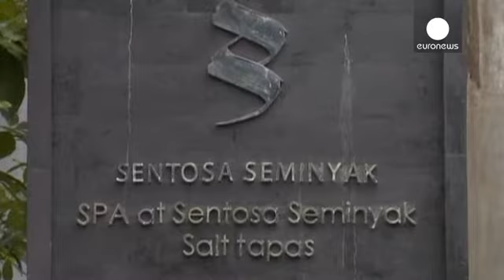Endonezya, Schapelle Corby'yi serbest bıraktı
2004 yılında tatil için gittiği Endonezya'nın Bali Adası Havaalanı'nda ülkeye dört kilo esrar soktuğu gerekçesi ile yakalanan ve 2005'te 20 yıl hapse mahkum edilen Avustralyalı Schapelle Corby, serbest bırakıldı.

Ancak ülkesine dönmesine izin verilmeyen Corby, 2017'ye kadar Bali Adası'nda bir evde gözetim altında yaşayacak.

Avustralya ile Endonezya arasında diplomatik krize neden olan kadının dokuz yıl hapiste kaldıktan sonra tahliye edilmesi, Cakarta yönetiminin tansiyonu düşürme amaçlı att...